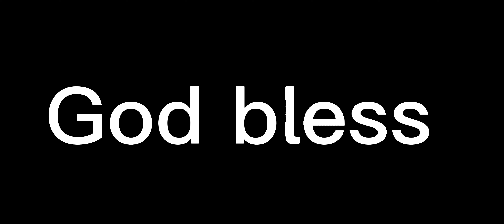Jerick McKinnon with a very impressive touchdown run!! What a fantastic game winning touchdown!